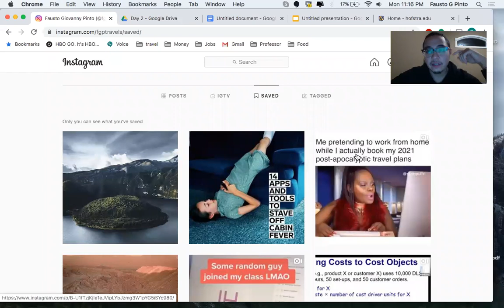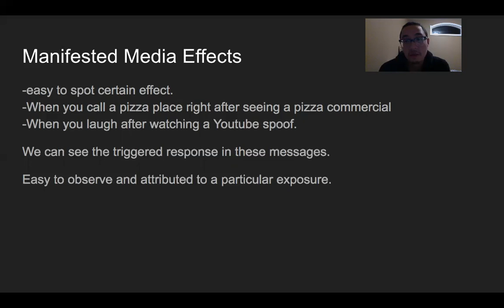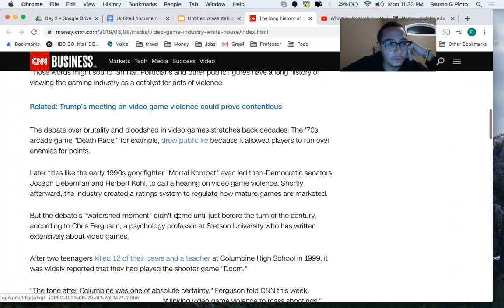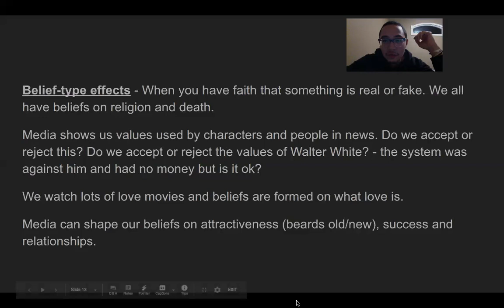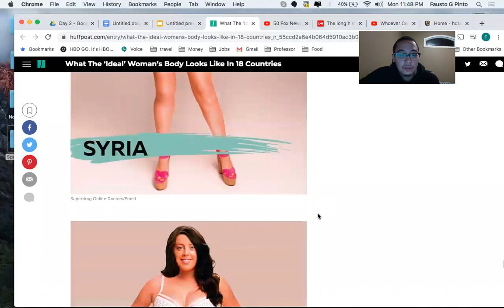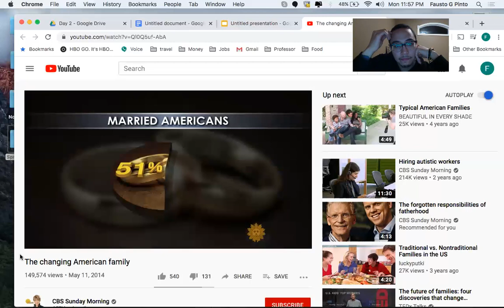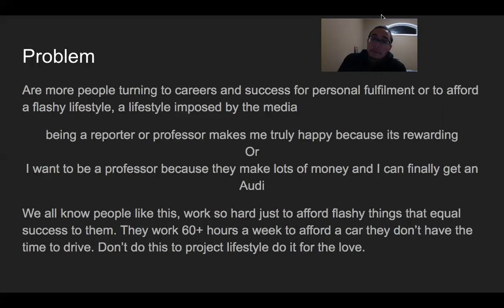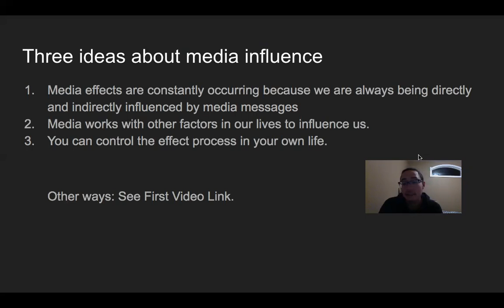Mass 12 - 4/7 Video Lecture